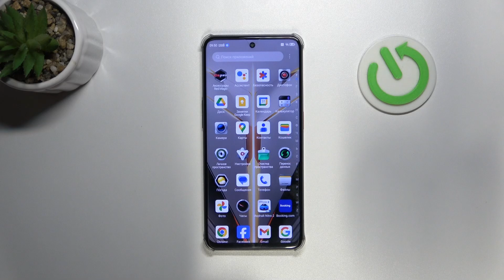Nubia Neo 2 | Как выполнить сброс всех настроек на Nubia Neo 2 - Восстановление настроек Nubia Neo 2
Сегодня мы покажем, как на устройстве Nubia Neo 2 выполнить сброс всех настроек. Для того, чтобы удалить все настройки Nubia Neo 2, внимательно ознакомтесь с этим видео.

Как выполнить сброс всех настроек Nubia Neo 2? как восстановить настройки Nubia Neo 2? Как удалить все настройки Nubia Neo 2?